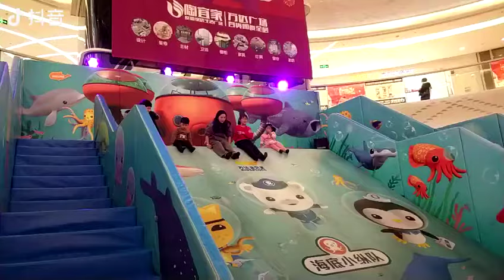bettaplay New Design Popular With Big Ocean Ball Pool Indoor Playground Equipment For Sale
Product  Capacity
20-50 square meters for about 10-20 children .
50-100 square meters  for about 15-30 children .
100-200 square meters  for about 30-40 children .
More than 200 square meters  about 50-100 children . Pokiddo new style~ do you like it ? Pokiddo new style~ do you like it ?